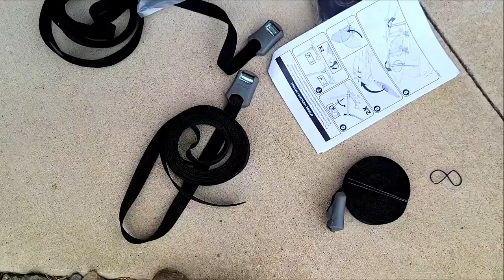WE GOT KAYAKS! | Perception JoyRide 10 | Yakima Kayak Roof Rack & JayLow Carrier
Check out Backcountry.com for a wide array of my favorite brands, kayaks, and outdoor gear

We finally received our kayaks! We pretty much knew which kayaks we wanted to purchase once we made the decision to get them. We purchased the Perception Joyride 10.0 ft kayaks in colors Sunset (Orange & Yellow) and Déjà vu (Blue & Green). The reason we decide to purchase these kayaks was due to design, size and feel. We wanted all the storage options that the Joyride has (and most don’t), as well as, we wanted a 10 foot kayak for size. We had kayaked in these in the past and loved the feel of them… so we just knew these would be perfect for us.

We purchased Field and Stream Carbon Fiber Paddles.

As for hauling our kayaks we decided to purchase Yakima Kayak Roof Rack with JayLow Carrier since you can carry two kayaks with these. We loved the design of the Yakima JayLow carriers as they are collapsible and easy to use.

In this video I share all our favorite features about the Perceptions JoyRide Kayaks and how we installed our Yakima carrier rack.

If you have any questions about these kayaks or the Yakima system be sure to let me know down in the comments!

Xoxo
Jeanie

• Carbon Fiber Trekking Poles
• Osprey Daylite Backpack
• Mini First Aid Kit for hiking